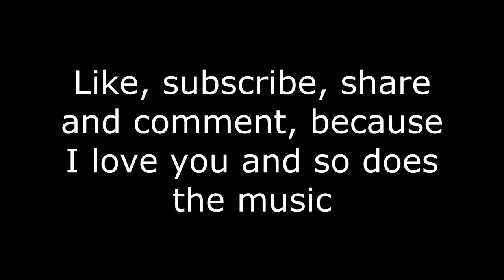Johnny B Goode Cover by the legendary Modern Mistyk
In this video, we present an electrifying cover of the timeless classic "Johnny B. Goode" by the legendary Chuck Berry. Our rendition of this iconic rock 'n' roll anthem is sure to get your feet tapping and your head nodding!

🔥🎸🎶 "Johnny B. Goode" Cover - [Modern Mistyk] 🔥🎸🎶

In this high-energy performance, Modern Mistyk takes on the challenge of capturing the spirit and intensity of Chuck Berry's groundbreaking hit. With intricate guitar riffs, thunderous drums, and soulful vocals, I've added my own unique flair while staying true to the original's rock 'n' roll essence.

🎶 Song: Johnny B. Goode (Cover)
🎸 Artist/Band: [Insert Artist/Band Name]
🎤 Vocals: [Insert Vocalist Name]
🎸 Guitar: [Insert Guitarist Name]
🥁 Drums: [Insert Drummer Name]
🎹 Bass: [Insert Bassist Name]

From the infectious guitar licks to the adrenaline-pumping rhythm section, we've poured our hearts and souls into this performance. Our aim is to pay homage to Chuck Berry's groundbreaking influence on rock music while adding our own modern twist.